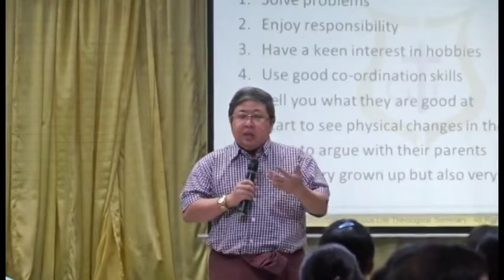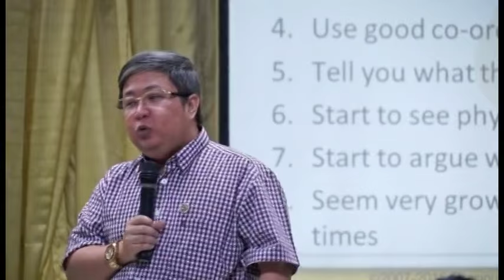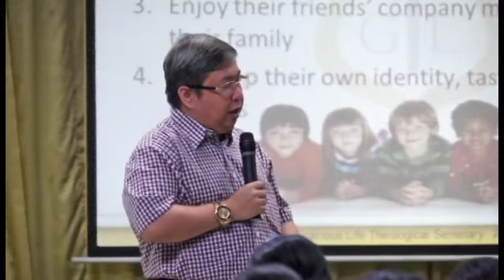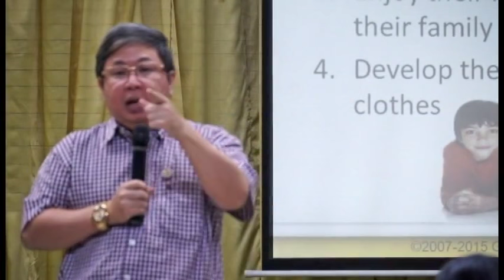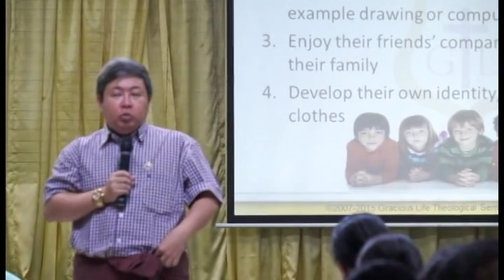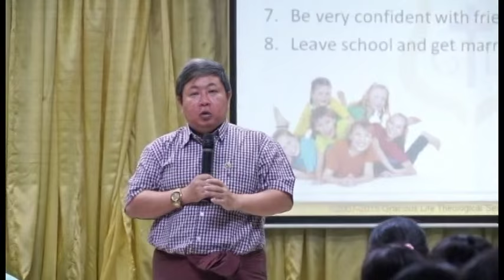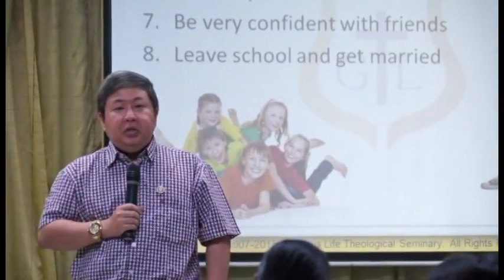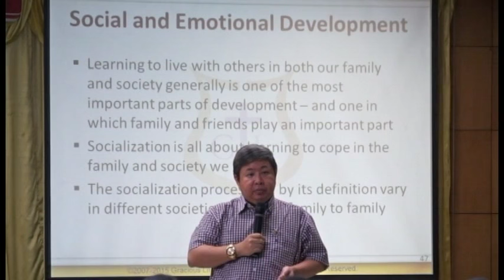Child Development Part 5 by Dr. Myo Min Oo